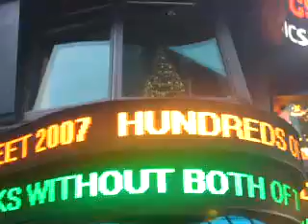Une annonce nous concernant a Times Sq.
Credit to Aline (Dailymotion)